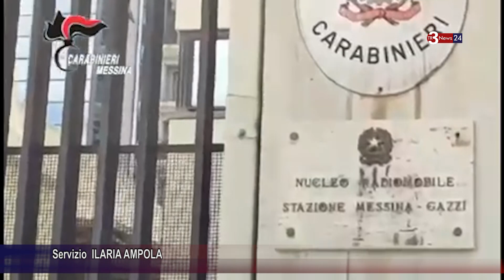Arrestato 34enne sbarcato a Messina con un ingente carico di cocaina.